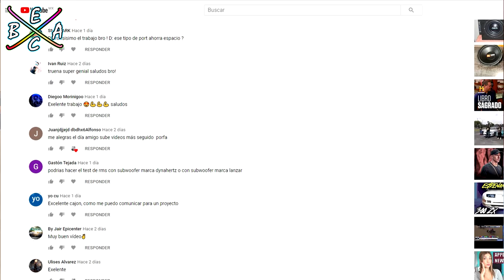Bass DEMO 2 Subwoofers LoudForce Serie 90 D2V3 - 2000 RMS | EBAC